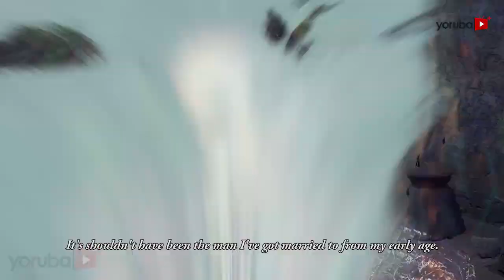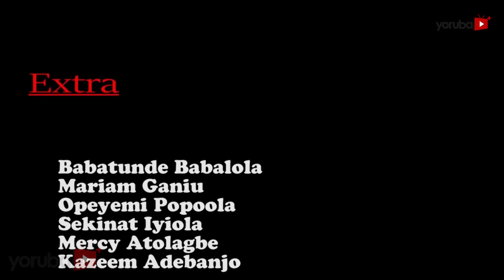Oja Ale - Latest Yoruba Movie 2017 Drama [PREMIUM]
A greedy young man puts his family in an unusual situation after stealing a necklace from his late boss. Find out more in this interesting and educative movie.